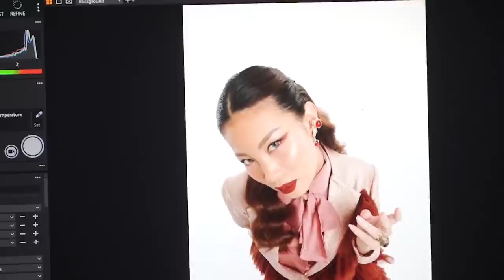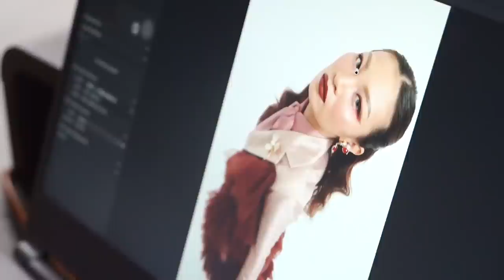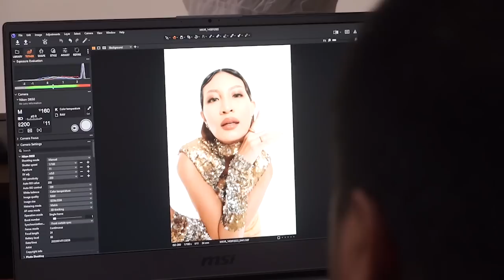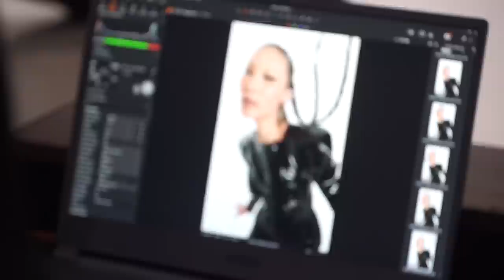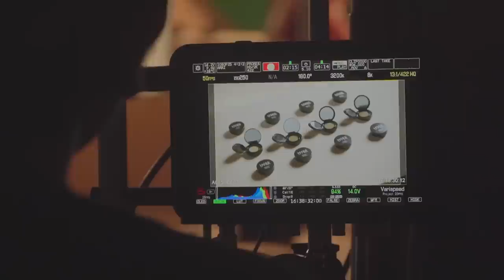GAGAL IKUTAN JFW 2022..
Jujurly aga sedih ya shay gabisa ikut show di JFW taun ini semoga di JFW taun depan eik bisa jalan + bebhencongan lagi ya kann!!

[Indonesia]